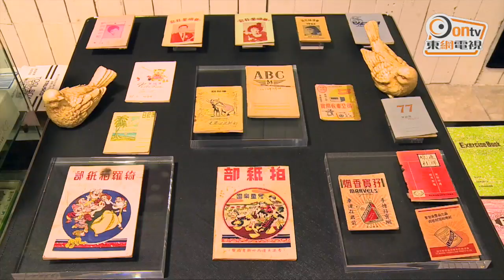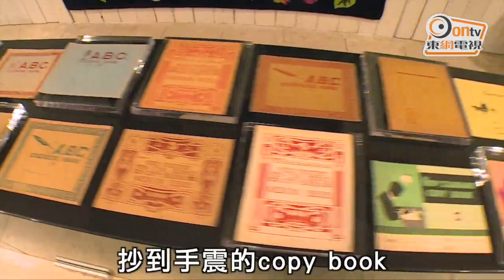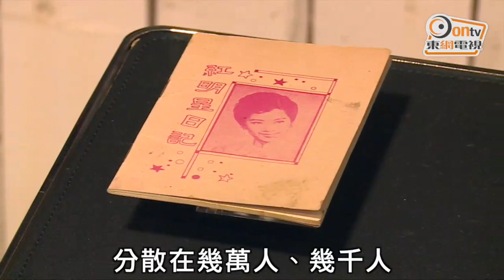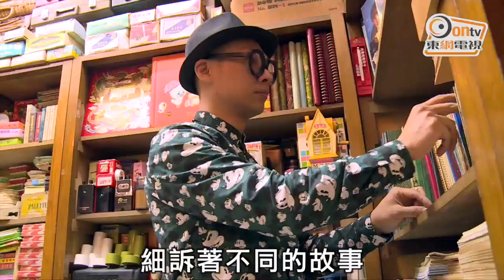懷舊文具展 回味香港歷史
本地收藏家鍾燕齊（Joel）開設「銀の文房具」，展出其收藏了十多年的懷舊文具，與大家分享一個個舊文具的小故事。

0:00 貓店長「阿銀」
0:23 進文具店要預約？
0:59 懷舊文具知多少
2:35 收藏文具的因由